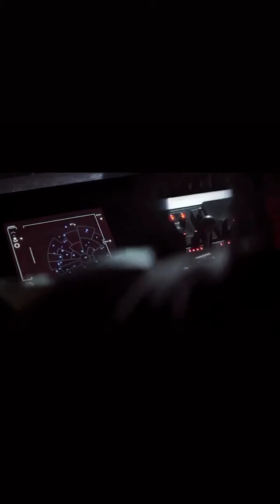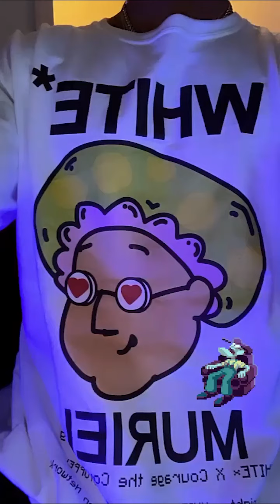ANDREA DAMANTE NUOVE INSTAGRAM STORIES!